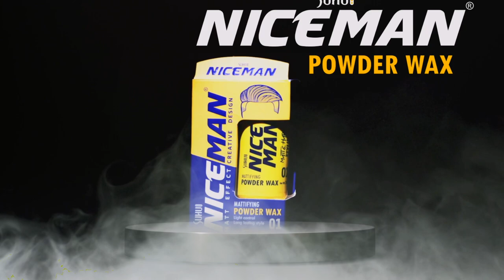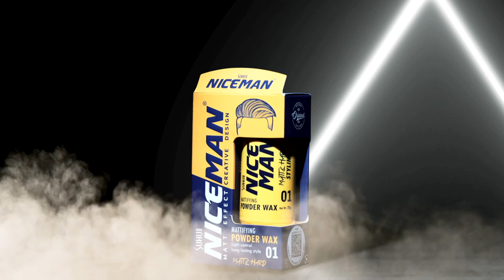HAIR POWDER WAX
Directed & Edited by "Motion4kstudio"
Now Book Your Cinematic & Informative VIDEO CONTENT !!
Testimonial | Healthcare | Fitness  | Live Video Streaming - Events | Promotional ONLINE COURSES | 2D Animation | Infographics | Short Movies | Documentary Film | Brand Videos | 360-degree Videos